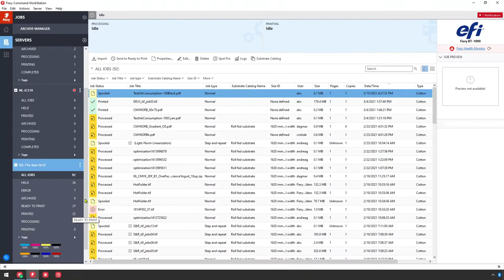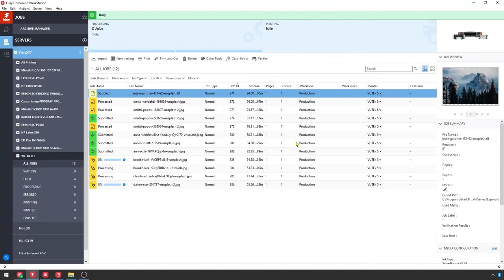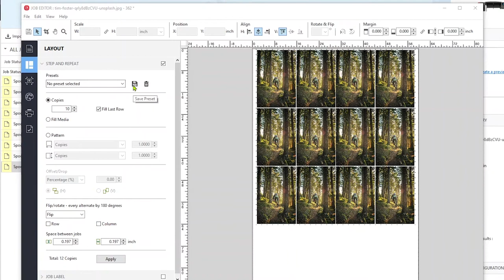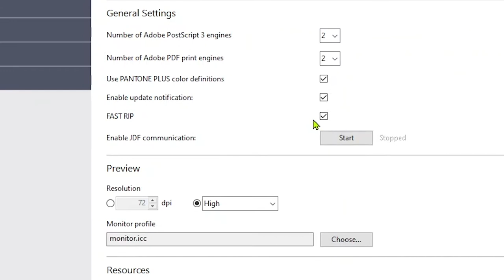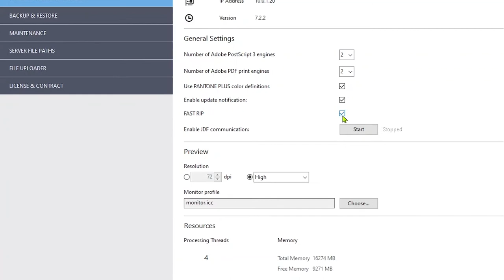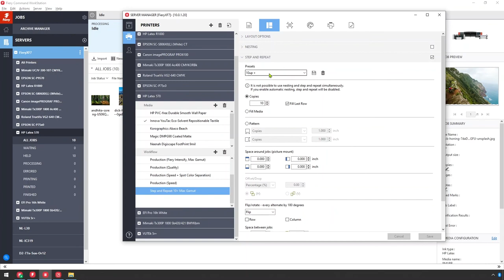Introducing Fiery XF Production Demo Video